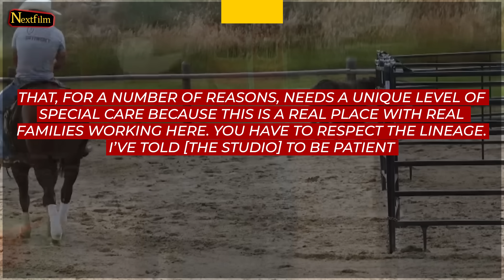Yellowstone Fans Get Bad News About 6666!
Unfortunately, 2023 continues to be the worst year for Yellowstone fans out there, with recent developments suggesting that there is no hope for 6666 to be released any time soon.